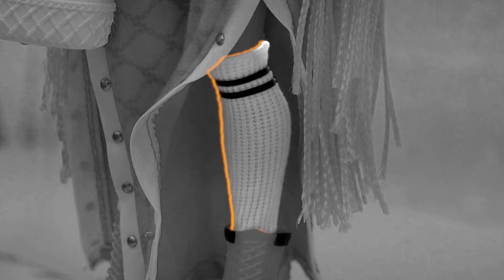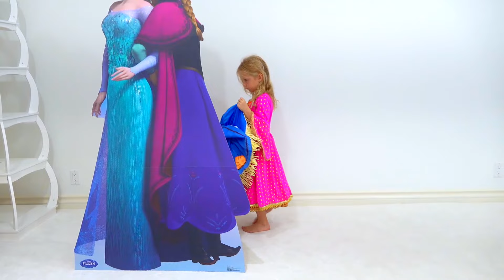나스티아와 아빠와 변신 놀이요! 아이들을 위한 편집 비디오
나스티아는 동시에 세 개의 파티에 참석할 예정입니다. 나스티아는 인형처럼 보이고 싶어합니다.  나스티아는 친구들을 집에서 거품 파티에 초대했습니다~!! 나스티아의 편집 비디오